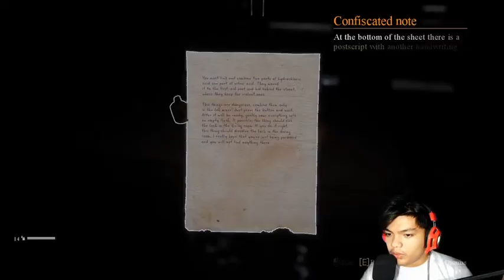Pistilan tong larong ito ll Palmyra Orphanage ll Gameplay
Palmyra Orphanage PT.2
Ito na ang pinakahihintay mo sobrang daming jump scare dito nyeta.

WARNING :
BAWAL MANOOD ANG MAY SAKIT SA PUSO